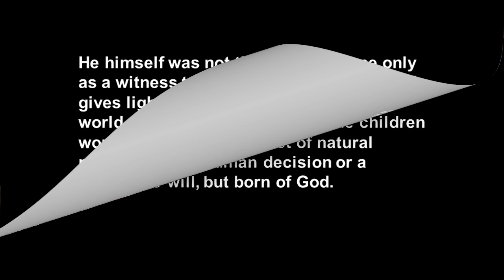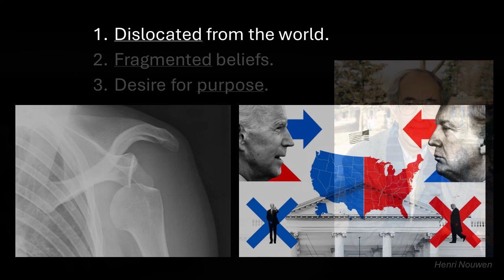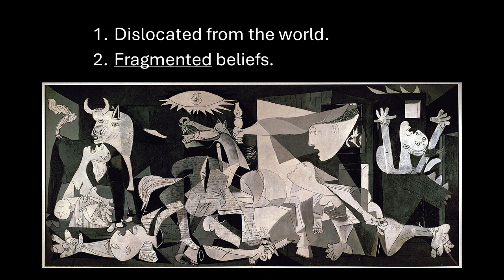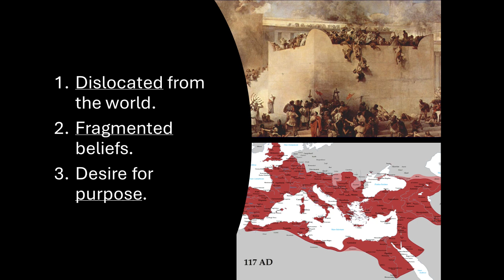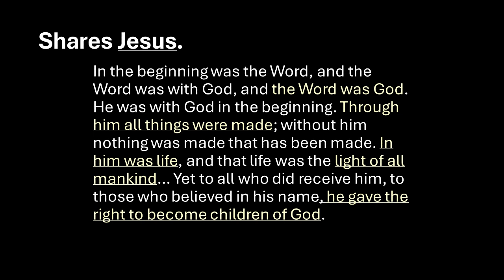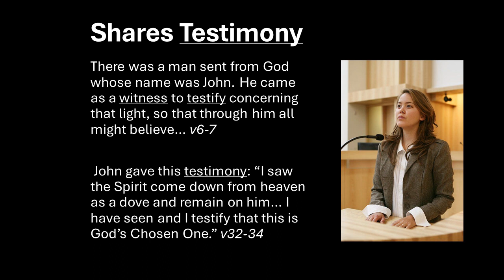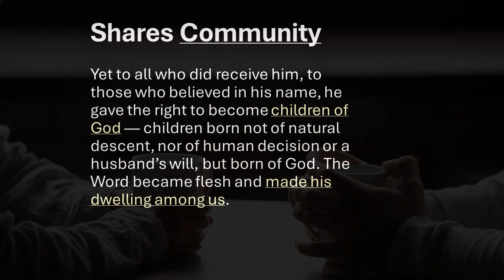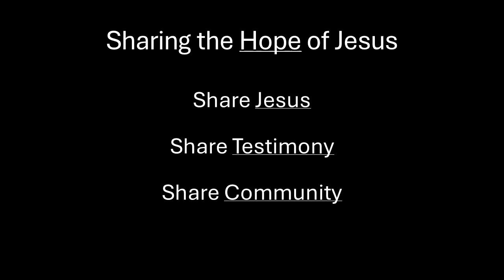Sharing The Hope Of Jesus - John1:1-14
This Sunday, we’re starting a new series looking at what it means to share the hope of Jesus. Matt will be starting us off looking at John 1. Over the next few weeks, we’ll look at what it means to share the reason for our faith, our testimony and the Gospel.   This week the reading was given by Nick, and the service was led by Karen.